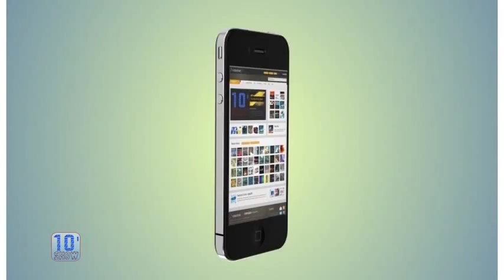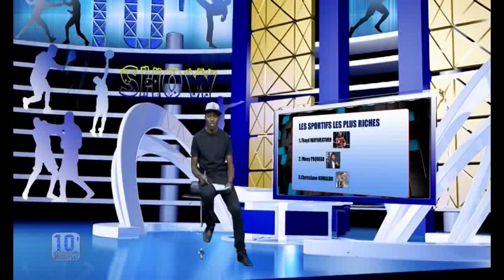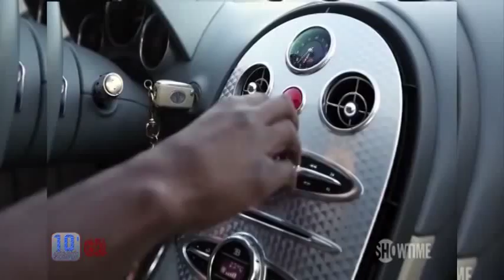10 MIN SHOW EMISSION1 mpeg2video